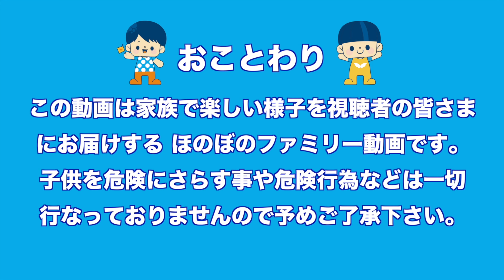あきらめたら負け！知育菓子でガチ家族勝負したらママがやる気なくした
◎太陽チャンネルパパ　Twitter